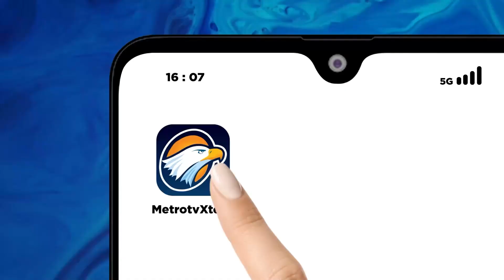Miftah Maulana Mundur dari Utusan Khusus Presiden - [Metro Hari Ini]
MetroTV,
Miftah Maulana mundur dari jabatannya sebagai Utusan Khusus Presiden Bidang Kerukunan Beragama dan Pembinaan Sarana Keagamaan. Hal ini menyusul desakan publik yang geram terhadap tindakannya mengolok-olok pedagang es teh.